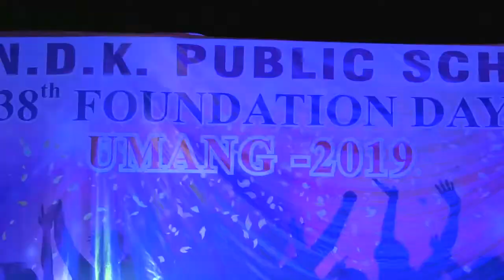Annual Cultural Function- Bhangra by students of Senior section.